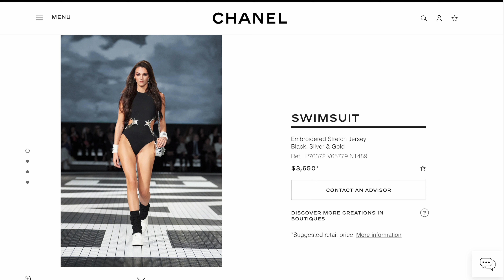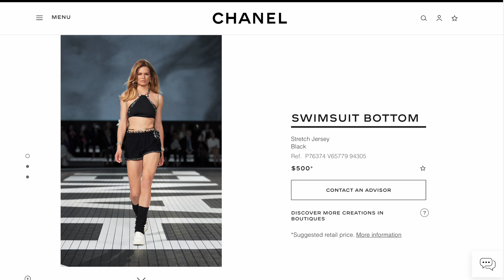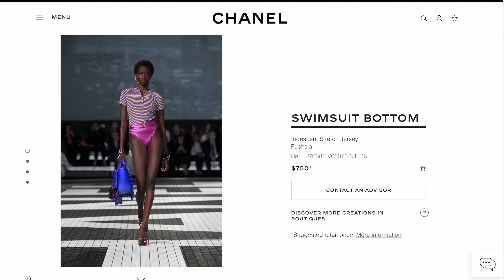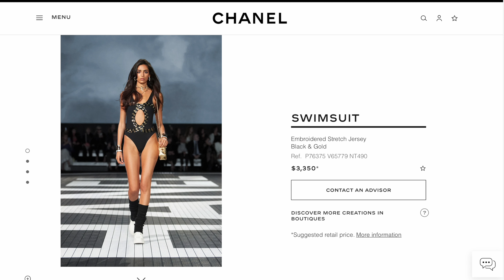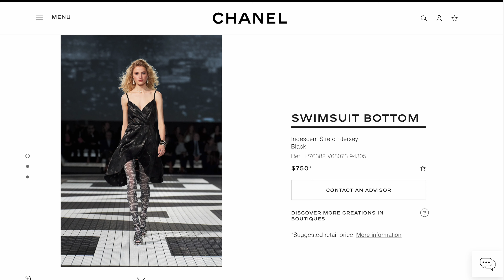CHANEL CRUISE COLLECTION 2023/24 ❤️ CHANEL SWIMWEAR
Hi 😃 Let's check out the Chanel Cruise Collection 2023/24 ❤️ Chanel Swimwear